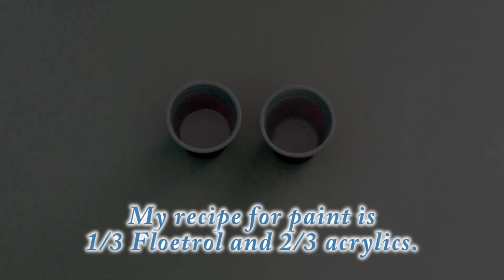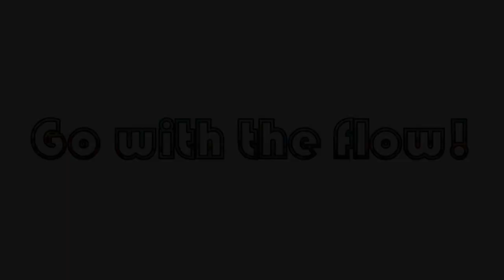Explore Paint Pour! Double Dirty Dutch Pour on Black! with Jill Jackson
What's the secret to getting vibrant color in a Dutch pour on a black background?  Watch to find out!